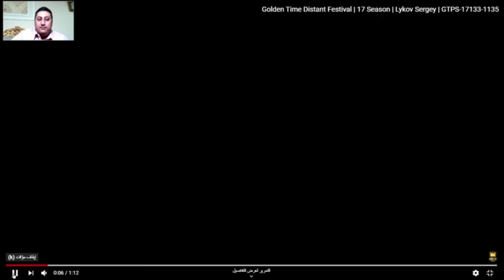Видео оценка конкурсных работ 17 сезона - жюри конкурса Golden Time - Anas Khazh Bargut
Дорогие друзья!
Публикуем видео оценку жюри конкурса Golden Time - Anas Khazh Bargut